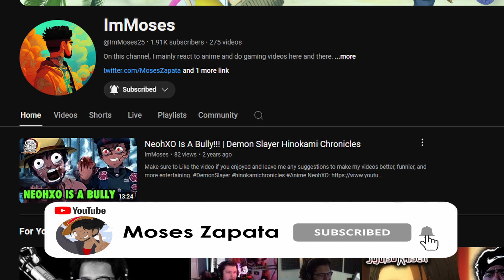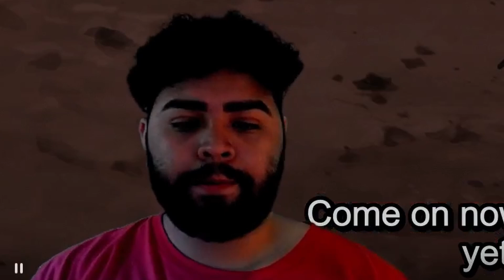NO WAY THAT"S HER GRADMA! | Dan Da Dan Ep. 3 (REACTION)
Make sure to Like the video if you enjoyed and leave me any suggestions to make my reaction videos better, funnier, and more entertaining.

-Vocals: ImDontai

FIRST TIME HERE?